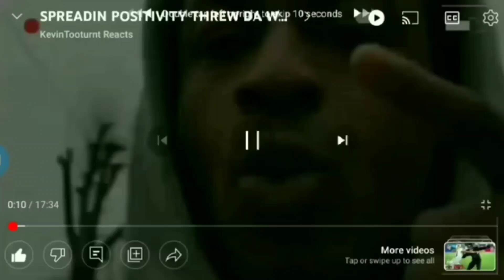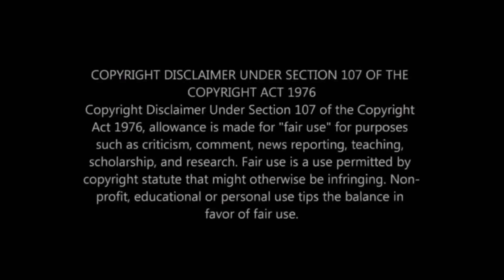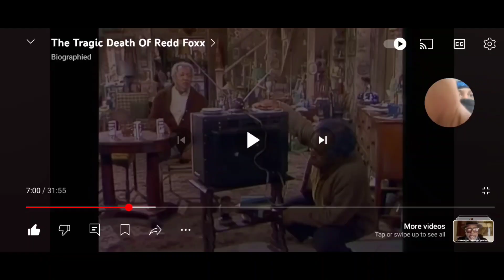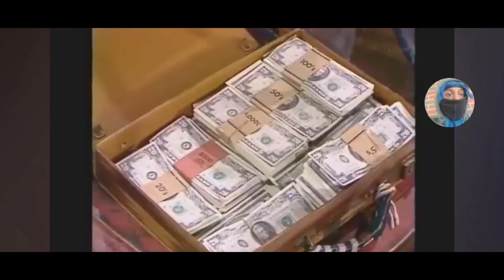REDD FOXX THANS DA DONT WANT TOO TELL BOUT DA INDUSTRY 100M TOO 0 AFTA OVA 30YRS IS WILD RESTUP💪🏾🔵